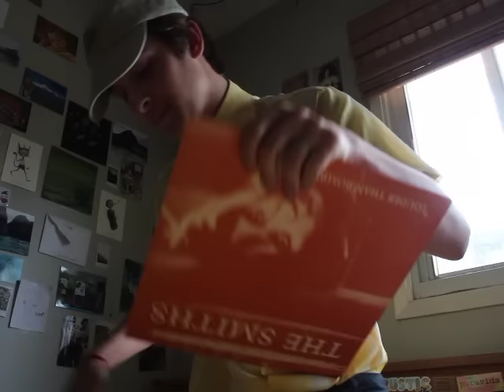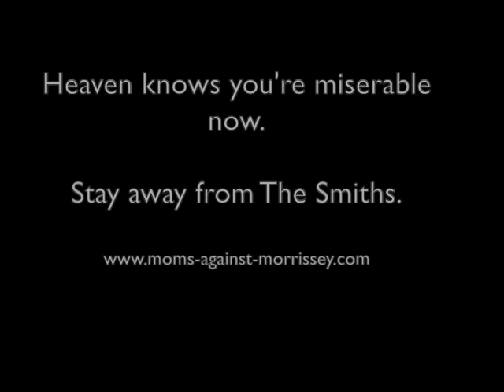The Dangers of Listening to The Smiths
A PSA about what a lot of parents need to talk to their children about. Don't let Morrissey have a Morris-say in your child's life!